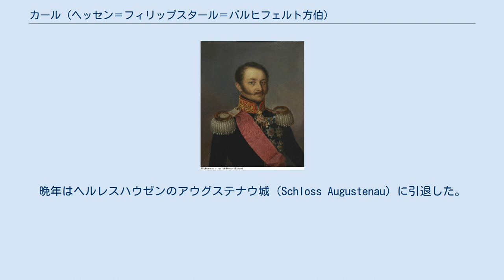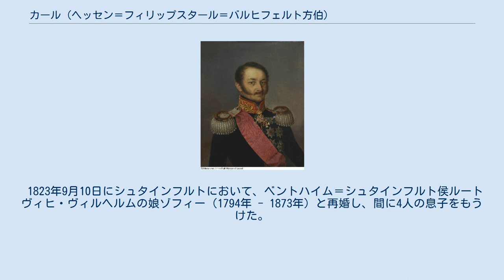カール (ヘッセン＝フィリップスタール＝バルヒフェルト方伯)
ヘッセン＝フィリップスタール＝バルヒフェルト方伯
カール・アウグスト・フィリップ・ルートヴィヒ・フォン・ヘッセン＝フィリップスタール＝バルヒフェルト（Karl August Philipp Ludwig von Hessen-Philippsthal-Barchfeld, 1784年6月27日 - 1854年7月17日）は、ドイツの諸侯家門ヘッセン家の一員で、ヘッセン＝フィリップスタール＝バルヒフェルト方伯家の当主（在位：1803年 - 1854年）。
 ヘッセン＝フィリップスタール＝バルヒフェルト方伯アドルフと、その妻でザクセン＝マイニンゲン公アントン・ウルリヒの娘であるルイーゼの間の第2子、次男として生まれ、1803年に若くして家督を継いだ。
プロイセン軍に仕官した後、ロシア軍に移ってナポレオン戦争を戦い、1812年のボロジノの戦いにも参加している。
その後、さらにヘッセン選帝侯国の軍隊に移り、陸軍中将にまで昇進した。
晩年はヘルレスハウゼンのアウグステナウ城（Schloss Augustenau）に引退した。
 1816年7月19日にエーリンゲンにおいて、ホーエンローエ＝インゲルフィンゲン侯フリードリヒ・ルートヴィヒの娘アウグステ（1793年 - 1821年）と最初の結婚をしたが、1821年に死別した。
 1823年9月10日にシュタインフルトにおいて、ベントハイム＝シュタインフルト侯ルートヴィヒ・ヴィルヘルムの娘ゾフィー（1794年 - 1873年）と再婚し、間に4人の息子をもうけた。